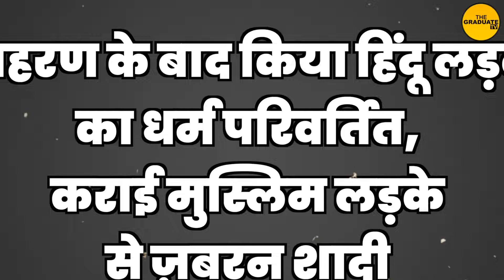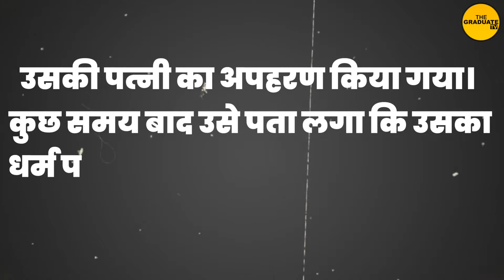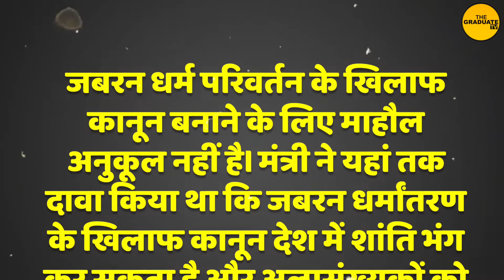नहीं रुक रहा Pakistan में हिन्दू लड़कियों पर अत्याचार, 5 दिनों के भीतर चौथी लड़की का हुआ अपहरण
The atrocities on Hindu girls in Pakistan are not stopping, the fourth girl was kidnapped within 5 days.
nahin ruk raha pakistan mein hindoo ladakiyon par atyaachaar, 5 dinon ke bheetar chauthee ladakee ka hua apaharan |

पाकिस्तान के सिंध में हिंदू लड़की का अपहरण, पिछले 15 दिनों में चौथी ऐसी घटना
हिंदू लड़की का फिर हुआ अपहरण, नहीं रुक रहा Pakistan में हिंदुओं पर अत्याचार

अपहरण के बाद किया हिंदू लड़की का धर्म परिवर्तित, कराई मुस्लिम लड़के से ज़बरन शादी
पाकिस्तान में नहीं थम रहे हिन्दुओं पर जुल्म, 15 दिनों के भीतर चौथी लड़की का हुआ अपहरण
पाकिस्तान नही आ रहा अपनी हरकतों से बाज़, अल्पसंख्यकों के खिलाफ लगातार हो रहा अत्याचार

पाकिस्तान में हिन्दुओं के खिलाफ जुल्म कम होने का नाम नहीं ले रहे हैं। वो अपनी हरकतों से बाज़ नही आ रहा है। एक बार फिर पाकिस्तान के सिंध प्रांत के हैदराबाद शहर के फतेह चौक का मामला सामने आया है। घर वालों का आरोप है कि उनकी बेटी का अपहरण कर लिया गया है। पाकिस्तान में इस तरह की 15 दिनों के अंदर यह चौथी घटना है। ऐसा कहा जा रहा है उस लड़की का अपहरण तब हुआ जब वह घर लौट रही थी। पाकिस्तान में इससे पहले हिन्दू धर्म की तीन लड़कियों का अपहरण करने और जबरन इस्लाम धर्म कबूल करने का मामला सामने आया था। अपहृत लड़की का नाम चंद्र मेहराज है उसके माता-पिता के अनुसार,

चंद्र मेहराज का अपहरण हैदराबाद के फतेह चौक इलाके से उस समय किया गया था, जब वह घर लौट रही थी।
पुलिस में शिकायत दर्ज कर दी गई है लेकिन चंद्र मेहराज का पता अभी तक नही चला है। बताते चले की, यह मामला अल्पसंख्यक हिंदू समुदाय की तीन महिलाओं का अपहरण करने और उन्हें जबरन इस्लाम में परिवर्तित करने के कुछ दिनों बाद आया है। पाकिस्तान में अल्पसंख्यकों के खिलाफ लगातार सामने आ रहे अत्याचारों के बीच वहाँ रह रहे हिन्दुओं में आक्रोश और डर बना हुआ है। बता दे की इससे पहले 24 सितंबर को नसरपुर इलाके से 14 वर्षीय लड़की का अपहरण कर लिया गया था। जबकि मीरपुरखास कस्बे में घर लौटते समय एक अन्य हिन्दू लड़की भी किडनैप हो चुकी है।
साथ ही इससे पहले पाकिस्तान के मीरपुरखास कस्बे में ही एक हिन्दू शख्स ने आरोप लगाया था कि

उसकी पत्नी का अपहरण किया गया। कुछ समय बाद उसे पता लगा कि उसका धर्म परिवर्तित कर दिया गया है और एक मुस्लिम युवक से उसकी शादी कर दी गई है।

पुलिस पर भी इस मामले में भेदभाव करने के संगीन आरोप लग चुके हैं। हिन्दू शादीशुदा महिला की मुस्लिम युवक से शादी प्रकरण पर पुलिस अधिकारियों ने बयान दिया था कि

राखी ने अपनी मर्जी से इस्लाम धर्म अपनाया और अहमद चांडियो नाम के शख्स के साथ शादी की थी।

गौरतलब है कि कुछ  दिनों से पाकिस्तान में हिंदुओं पर अत्याचार की लगातार घटनाएं देखी जा रही है। इस साल जून में, एक नाबालिग हिंदू लड़की ने अदालत के सामने गवाही दी
उसे जबरन इस्लाम में परिवर्तित कर दिया गया और एक मुस्लिम व्यक्ति से शादी करवा दी गई।

इस घटना के सिर्फ़ तीन महीने बाद फिर से तीन हिंदू लड़कियों के साथ भी यही हश्र हुआ।
पिछले साल अक्टूबर में, पाकिस्तान में एक संसदीय समिति ने जबरन धर्मांतरण के खिलाफ एक विधेयक को खारिज कर दिया था। मामलों के मंत्री नूरुल हक कादरी ने कहा था कि

जबरन धर्म परिवर्तन के खिलाफ कानून बनाने के लिए माहौल अनुकूल नहीं है। मंत्री ने यहां तक ​​दावा किया था कि जबरन धर्मांतरण के खिलाफ कानून देश में शांति भंग कर सकता है और अल्पसंख्यकों को और अधिक कमजोर बना सकता है।

 सेंट्रल इंटेलिजेंस एजेंसी के अनुसार 2020 के आंकड़े बताते हैं कि हिंदू, ईसाई और अन्य अल्पसंख्यक पाकिस्तान में आबादी का सिर्फ 3.5 प्रतिशत हैं। पाकिस्तान में हिंदुओ के साथ हो रहे इस तरह से ज़ुल्म पर आपकी  क्या राय है कॉमेंट करके ज़रूर बताए। देश दुनिया से जुड़ी तमाम ख़बरों के लिए पेज को फॉलो करना ना भूलें।